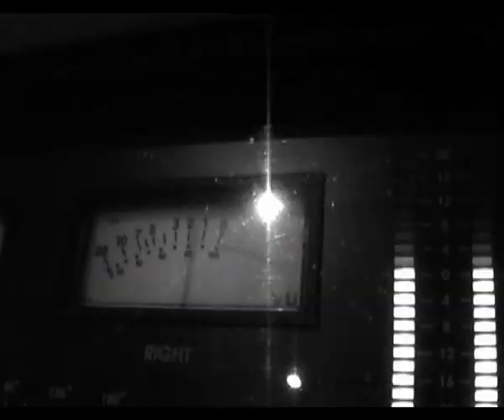TED MORRIS - A New Beginning recording session (Time To Fall In Love)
Clips from the "A New Beginning" recording session in Stockholm, March 2009, accompanied by " Time To Fall In Love".